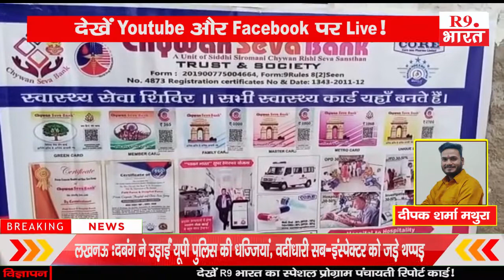स्वास्थ्य शिविर और जागरूकता मिशन का हुआ आयोजन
दीपक शर्मा मथुरा